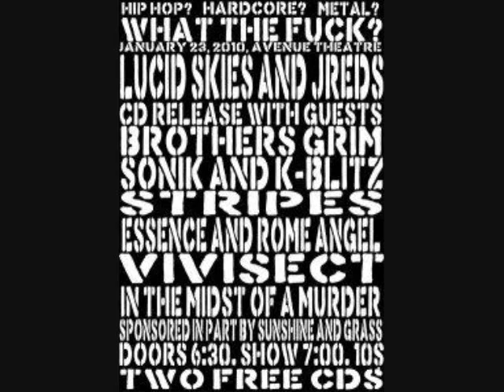In The Midst Of A Murder - Bloodshed Patterns FT: Darian Mazloomi of Argent Strand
New recordings of Edmonton's In The Midst Of A Murder - Bloodshed Patterns FT: Darian Mazloomi Of Argent Strand
The video has most of our show posters throughout.
Copywrite In The Midst Of A Murder2012